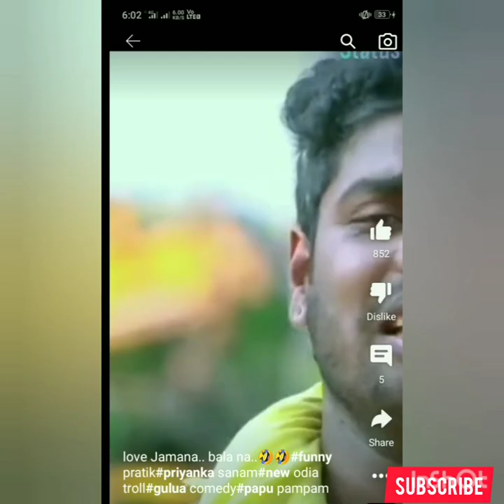The Recovery policy of Bajaj Finance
Description

Bajaj Finserv Loan Recovery agent | Loan recovery agent

XpertRP Information
1.9K
Likes
128,876
Views
2020
Aug 10

bajaj finserv Recovery agent | Bajaj Finance recovery agent

XpertRP Information
Description
1.9K
Likes
128,876
Views
2020
Aug 10
How to connect bajaj Finserv customer care | बजाज के कस्टमर केयर से कैसे बात करें :- @

Bajaj finserv Hidden Charges :- @

Bajaj New Fraud Processing Fee 2020 Must Watch :- @

Personal Loan Settlement :- @

XpertRP Information